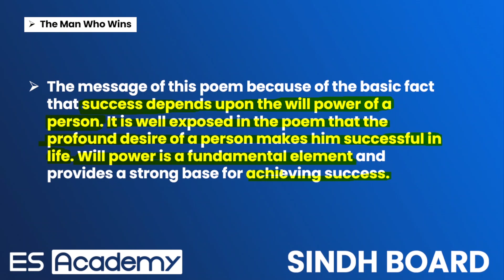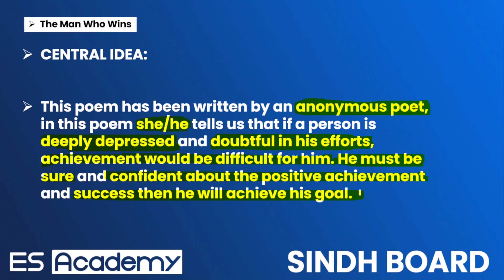Class 10 new English book | Unit # 6 | THE MAN WHO WINS | SUMMARY | FULL CHAP | Sindh textbook Board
Thanks for Studying With ES Academy

in this video we have describe 10 class english and basic concepts,  it is very helpful for 10 class . helpful for students of sindh board  specially for FSC & ICS students. we will try our best to clear your concepts and make it easy for you.